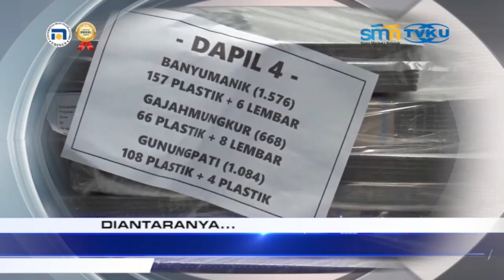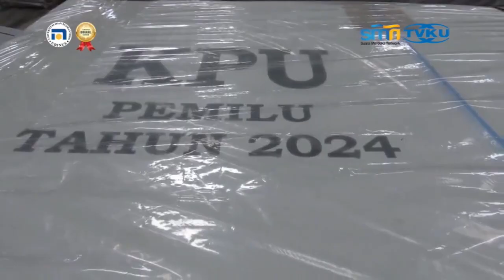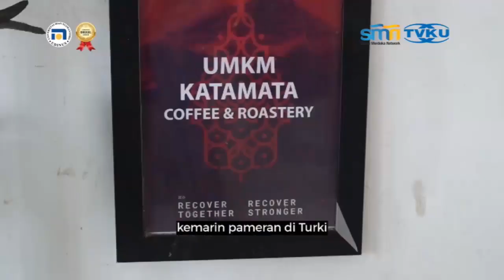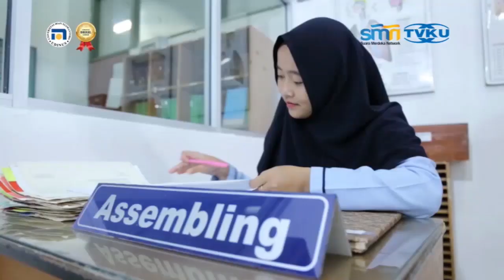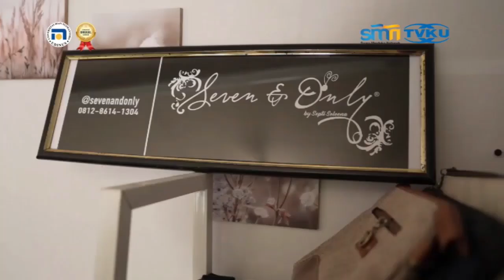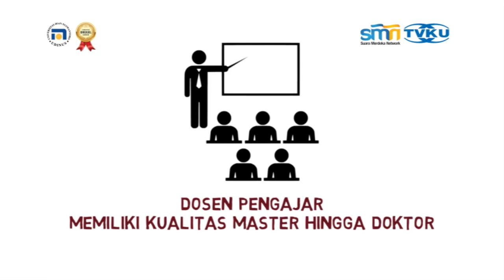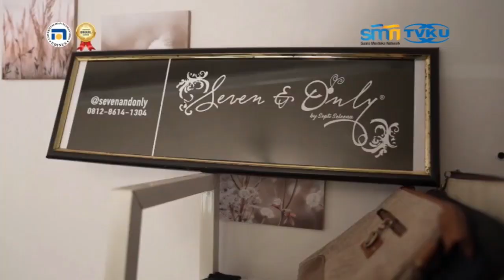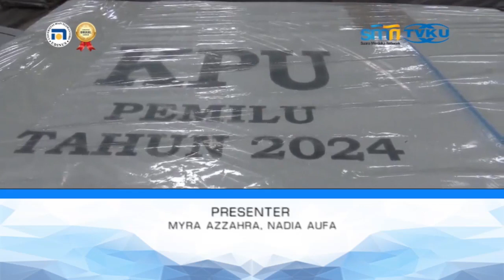1 KJT PAGI 3 DES